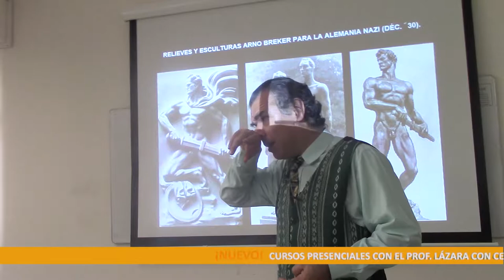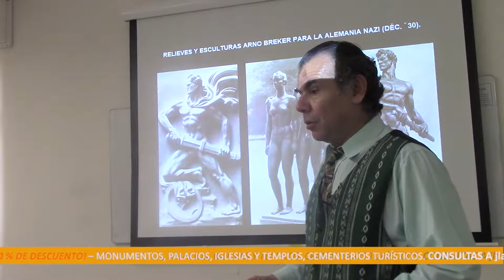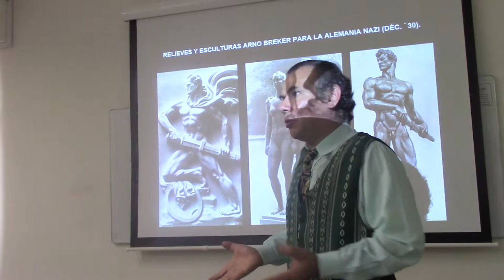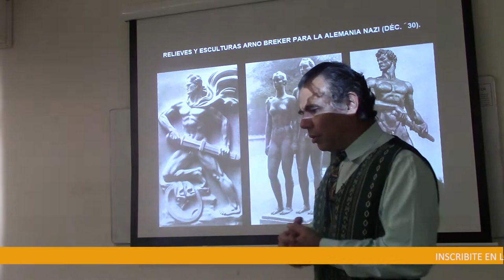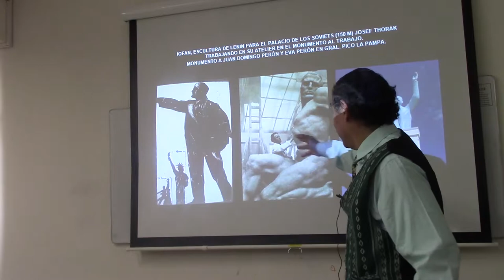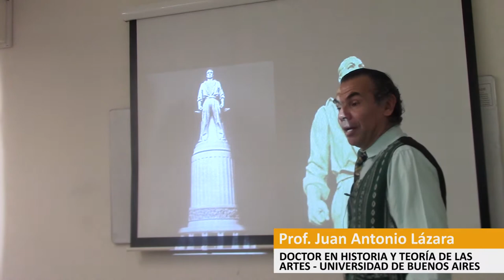22 MONUMENTALISMO AUTORITARIO Y SUS MONUMENTOS POR EL DR. JUAN LÁZARA